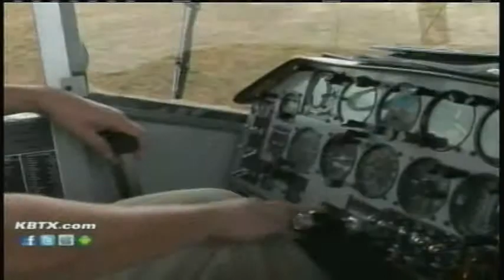MetLife Blimp Snoopy 1 PKG 11-20-12.avi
A ride along aboard the MetLife "Snoopy 1" Blimp over Bryan / College Station, TX. One of my most favorite and fun reports to date, getting to do something I'd wanted to do since I was a little boy; ride in a blimp! Reported by Clay Falls with KBTX News 3 on 11/20/12.